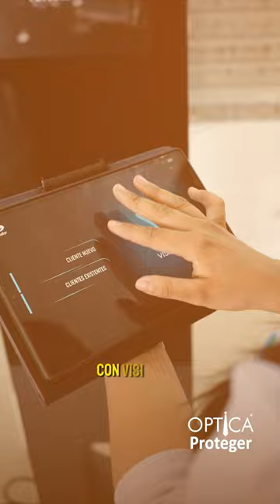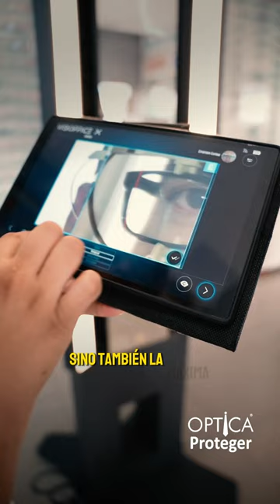MONTURAS PERSONALIZADAS CON VISIOFFICE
¿𝗛𝗮𝘀 𝘀𝗼ñ𝗮𝗱𝗼 𝗰𝗼𝗻 𝗹𝗲𝗻𝘁𝗲𝘀 𝗾𝘂𝗲 𝘀𝗲 𝗮𝗷𝘂𝘀𝘁𝗲𝗻 𝗮 𝘁𝗶 𝗰𝗼𝗺𝗼 𝗻𝘂𝗻𝗰𝗮 𝗮𝗻𝘁𝗲𝘀?

👁️‍🗨️ Gracias a 𝗩𝗶𝘀𝗶𝗼𝗳𝗳𝗶𝗰𝗲, disfruta de un examen visual revolucionario. Utilizando 𝗶𝗻𝘁𝗲𝗹𝗶𝗴𝗲𝗻𝗰𝗶𝗮 𝗮𝗿𝘁𝗶𝗳𝗶𝗰𝗶𝗮𝗹, este sistema no solo comprende 𝘁𝘂 𝘃𝗶𝘀𝗶𝗼́𝗻 𝗮 𝗽𝗿𝗼𝗳𝘂𝗻𝗱𝗶𝗱𝗮𝗱 sino que también 𝗺𝗶𝗱𝗲 𝗰𝗼𝗻 𝗽𝗿𝗲𝗰𝗶𝘀𝗶𝗼́𝗻 𝘁𝘂 𝗱𝗶𝘀𝘁𝗮𝗻𝗰𝗶𝗮 𝗽𝘂𝗽𝗶𝗹𝗮𝗿 𝘆 𝗮𝗹𝘁𝘂𝗿𝗮 𝗳𝗼𝗰𝗮𝗹.😎🤩

Este análisis detallado promete una adaptación sin precedentes a tu perfil visual único, marcando el inicio de una nueva era en la personalización de lentes.

𝗦𝘂𝗺𝗲́𝗿𝗴𝗲𝘁𝗲 𝗲𝗻 𝗹𝗮 𝗶𝗻𝗻𝗼𝘃𝗮𝗰𝗶𝗼́𝗻 𝗰𝗼𝗻 𝗩𝗶𝘀𝗶𝗼𝗳𝗳𝗶𝗰𝗲 𝘆 𝘁𝗿𝗮𝗻𝘀𝗳𝗼𝗿𝗺𝗮 𝘁𝘂 𝗺𝗮𝗻𝗲𝗿𝗮 𝗱𝗲 𝘃𝗲𝗿 𝗲𝗹 𝗺𝘂𝗻𝗱𝗼.